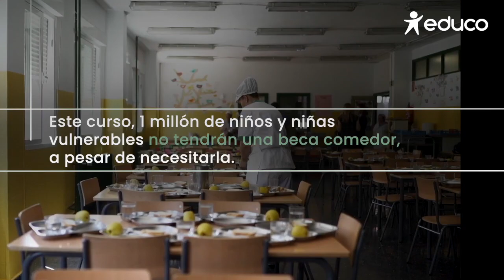La beca comedor es vital para muchas familias.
La historia de María Gabriela refleja la realidad que viven muchas familias en España que tienen que hacer malabares para poder llegar a fin de mes y asegurar a sus hijos algo tan básico como una alimentación saludable.